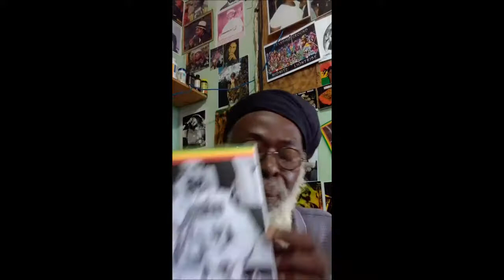RASTAFARI CODE OF CONDUCT WISEMIND PUBLICATIONS